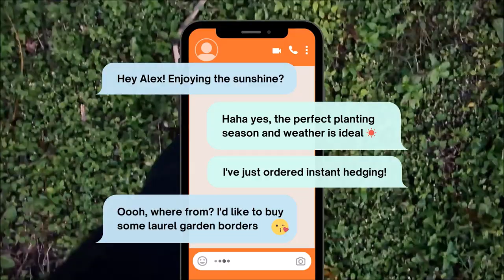Laurel Hedges UK Instant Hedging Garden Boundary Plants Evergreen Trees ☎ 01704 827 224 Buy Online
Minimum orders £150 + shipping fee, FREE UK Delivery on all orders of £300, or collect by appointment from our Lancashire nursery and meet our wonderful team who hand tend each individual plant.
Read our helpful guide to buying the best hedge plant, tree, bush or shrub for your garden or landscaping project. Buy instant hedges in rows, all grown in the heart of Great Britain.

Before you start looking at different hedge species, you need to think about why you’re getting a new hedge in the first place. Are you trying to shield your private garden from a nosy neighbour? Are you looking for some shelter or protection for your smaller plants? Do you just want to add some colour and variety to your outdoor space? Are you a coastal garden looking for salt resistant plants?

Different hedges prefer different aspects and soil conditions, so you need to consider what plants would grow best in your garden. You should also consider how much work you’re willing to do in your garden, as some hedge plants may be higher-maintenance than others.

Here’s a helpful list of the main factors you need to consider before choosing a new hedge:
Type of Hedge - Hedging plants can be divided into several broad categories, such as evergreen, deciduous, flowering, formal and informal.

Evergreen hedging is best for those who want a consistent screen or boundary all-year round, whereas a deciduous hedge is less susceptible to damage in very windy locations and sometimes preferable if you want a lower-maintenance, more decorative hedge. Similarly, flowering hedge plants are fantastic decorative options.

Formal hedges give a much neater appearance to your garden but require a greater level of maintenance and trimming. On the other hand, an informal hedge is more relaxed and easier to maintain.